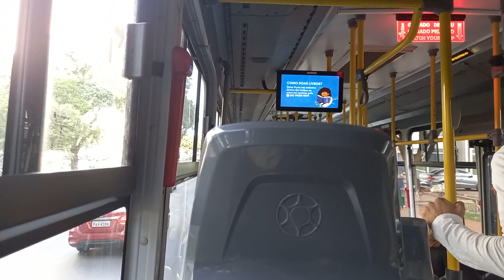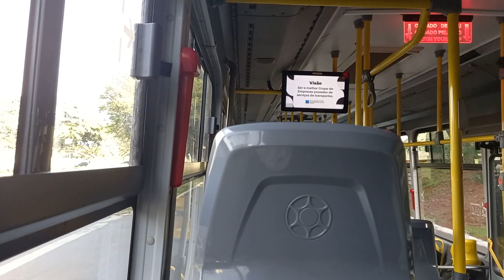Marcopolo Torino 2014 Low Entry BYD D9W (Piracicabana Distrito Federal 118834)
Fala pessoal, beleza? Hoje eu trago para vocês o Torino 14 Low Entry da Piracicabana Distrito Federal (carro 118834) na linha 109.3 - Rodoviária do Plano Piloto x Esplanada dos Ministérios via Setor de Autarquias Sul/Pátio Brasil. Esse foi adquirido em 2020 em meio a 104 ônibus adquiridos para renovação de frota.

OBS: Faça apenas se quiser ajudar caso queira me ver busologando em outras cidades do Distrito Federal e Entorno. Não obrigo ninguém a fazer, portanto, fiquem a vontade e bom entretenimento!